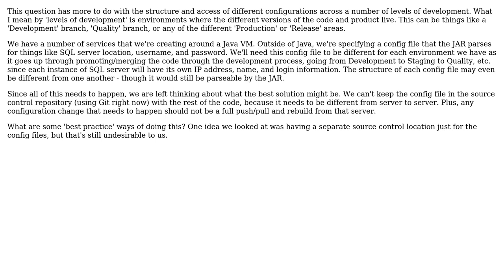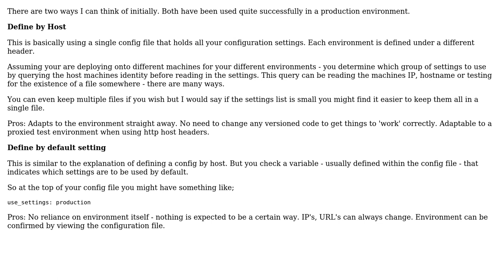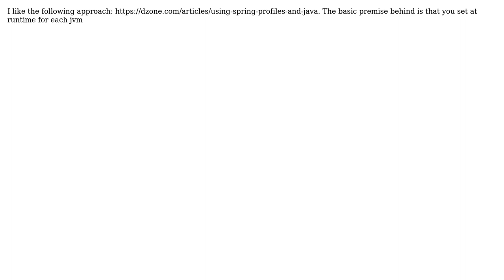Software Engineering: Best Practice for supporting multiple login configs across Environments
With thanks & praise to God, and with thanks to the many people who have made this project possible! | Content (except music & images) licensed under CC BY-SA | Music | Images & others | With thanks to user Steve Berman user Ross user CrystalBlue and the Stack Exchange Network Trademarks are property of their respective owners. You are responsible for your own actions.